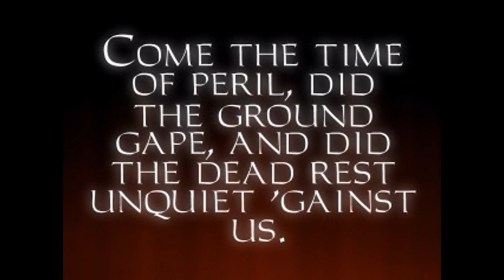Thief: The Dark Project - Mission 8: The Haunted Cathedral (Expert & All Loot / TG / TFix&HD)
Garrett gets the mission from Constantine and Viktoria to obtain a special object called "The Eye" out of an old Hammerit cathedral that lays deep in the abandonned Old Quarter of the City.

Total loot value on all difficulty settings: 2635

Regardless of the name of the mission we don't really visit the cathedral - at least not now. Instead we have to pave the way to it through the streets and buildings of the abandonned Old Quarter. That may be atmospheric and come with solid level design but it's not everyday work of a thief.

00:00 - Briefing
02:03 - Mission Start
17:30 - The Serpentyle Torc
24:46 - The Watchman's Grave
35:04 - The Keepers' Grotto

Play- and walkthrough of Mission 8 "The Haunted Cathedral" (mission 7 in the original, non-Gold version) of the 1998 stealth-action grandfather Thief: The Dark Project in the Thief Gold version with TFix and the HD Mod 1.2 on the highest difficulty "Expert".

I'm playing more or less rapid but not even close to speed-running, mostly as ghost but if someone stands between me and my loot and can't be avoided I won't hesitate to knock him out but no human was seriously harmed during production of this video. However, that doesn't count for undeads, burricks, spiders and other nonhumans... in any case I think the video series works very well as a walkthrough and at the same time as "just for watching" a full playthrough including story without aimless wandering.